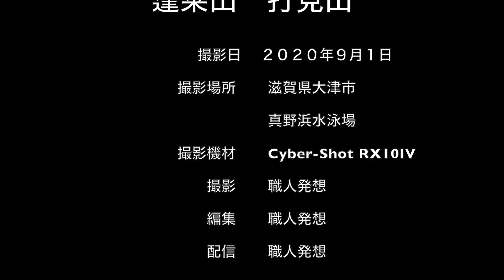【FHD:Cyber-Shot RX10IV】蓬莱山 打見山 滋賀県 shiga shigaken japan landscape 日本「滋賀県」の風景・自然・山、空港、港、鉄道No.2020331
【日本農業遺産認定】
　平成３１年２月：滋賀県琵琶湖地域
　　「森・里・湖（うみ）に育まれる漁業と農業が織りなす琵琶湖システム」
　世界農業遺産・日本農業遺産

  ①音楽隊責任者、関係者様、広報担当者様へ
　　本年度より、陸上・航空・海上の各自衛隊所属音楽隊の音楽演奏、
　定期演奏会等の撮影取材を行っております。

　②駐屯地広報担当者様、基地広報担当者様へ
　　昨年より、記念行事、航空祭の撮影取材を申請し、
　　撮影取材を行っておりますが、
　　報道関係者限定の事案についても、撮影取材し、
　　情報配信していきたいと考えております。

　③イベント・祭事実行委員会、広報担当者様へ
　　地域情報として、イベント、祭事の撮影取材を行っております。
　取材許可をいただけるイベント、祭事、
　インターネット上での配信をご許可いただけるイベント、祭事を
　募集しております。

【撮影取材テーマPhotographing coverage theme】

【カテゴリー１ Category1】

【カテゴリー２ Category2】

【カテゴリー３ Category3】

【カテゴリー４ Category4】

【カテゴリー５ Category5】
　その他

　　無人回転翼航空機
　　機体：DJI Mavic2ENTERPRISE DUAL
　　M2EDビジュアルカメラ
　　センサー：1/2.3インチCMOS
　　レンズ　：24mm
　　絞り　　：F2.8
　　有効画素数：12MP
　　ISO　　 ：100〜3200（自動）
　　撮影設定：4K （30fps）
　　M2EDサーマルカメラ（MSX）
　　絞り　　：F1.1
　　動画撮影モード：640x360 8.7fps
　　機体重量：1,100g
　　最大飛行速度：７２ｋｍ・ｈ
　　最大飛行時間：３１分
　　最大飛行距離：１８ｋｍ
　　最大風圧抵抗：２９〜３８ｋｍ・ｈ
　　動作環境温度：ー１０〜４０度
　　送信機　　　：スマート送信機（モニター5.5インチ）
　　　　　　　　　動作環境温度-20〜40℃
　　プロペラガード：DJI Mavic2PROと共有

　　機体：DJI Mavic2PRO
　　センサー：1.0インチCMOS
　　レンズ　：28mm
　　有効画素数：20MP
　　機体重量：907g
　　送信機　　　：送信機＋CrystalSkyモニター5.5インチ
　　　　　　　　　送信機動作環境温度0〜40℃
　　　　　　　　　CrystalSkyモニター動作環境温度-20〜40℃
　　プロペラガード：有り

　　無人回転翼航空機用運搬機材
　　背負子：モンベル　ロガーキャリア
　　　　　　　　　　　耐荷重　40kg
　　付属品：ロガーキャリア ギアラップ
　　　　　　ロガーキャリア エクストラバッグ
　　機体収納ケース：DJI Mavic2ENTERPRISE DUAL
　　　　　　　　　　Lekufee　スマート送信機対応
　　　　　　　　　　DJI Mavic2PRO
　　　　　　　　　　Lekufee　標準送信機対応

　　デジタルコンパクトカメラ
　　撮影機材：Nikon COOLPIX P950
　　有効画素数：約1,605万画素
　　センサー：1／2.3型原色CMOS
　　撮影設定：1080/60p
　　光学ズーム：24〜2000mm
　　ホワイトバランス：自動
　　重量　　：1,005g

　　デジタルスチルカメラ
　　撮影機材：SONY Cyber-Shot RX10IV(DSC-RX10M4)
　　有効画素数：約2,010万画素
　　センサー：1.0型Exmor RS CMOS
　　撮影設定：XAVC S HD （60p 50M）
　　光学ズーム：24〜600mm
　　重量　　：1.095g

　　撮影機材：GoProHERO8Black（4K撮影）

　　三脚
　　SLIKライトカーボンE84

　　運搬機材
　　バックパック：ミレー　サース フェー 60+20
　　　　　　　　　　　耐荷重　40kg
　　付属品：ロガーキャリア エクストラバッグ

【ライブ配信準備中：２０２０年１０月】
　　撮影機材：Canon PowerShot SX70HS

【道路交通法】
【無人回転翼航空機飛行練習場所】
　デルフリキャンプドローンフィールド

　We would like to request funding for the ongoing filming activities.

『無人航空機による空撮・報道取材活動等の体制』

　包括申請（日本全国）
　　飛行空域：「人又は家屋の密集している地域の上空（DID）」
　　　　　　　「学校や病院の近く」
　　　　　　　「高圧線、変電所、電波塔及び無線施設等の飛行」
　　飛行方法：「夜間飛行」「目視外飛行」
　　　　　　　「人又は物件から３０ｍ以上の距離を確保できない飛行」

【取得済資格等】
　　DPCA夜間・目視外飛行技能証明証
　　○ドローン専攻:2020年2月生
　　　(講習団体:デジタルハリウッドロボティクスアカデミー)
　　○国土交通省 飛行マニュアル 2-2業務を実施するための必要な操縦技量の習得
　　　(講習団体:一般社団法人ドローン撮影クリエイターズ協会)
　　○夜間飛行・目視外飛行
　　○第９回建築ドローン安全教育講習会受講準備中

　無線関連
　【取得済資格】

【ソロ登山・ソロキャンプ準備中】

　○装備品
　　焚き火、バーナー関連
　　火吹き棒：CAPTAINSTAG
　　調理、食器関連
　　野外鉄板：Woops Iron Trekking
　　その他
　　スチールフォールディングスコップ：CAPTAINSTAG